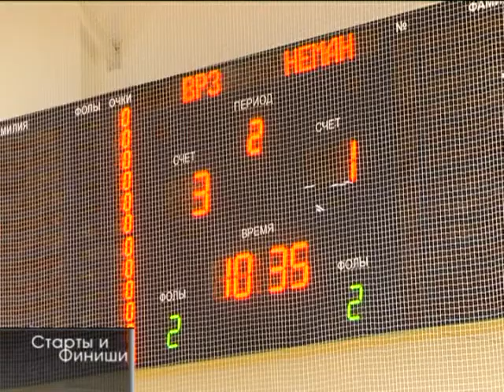10 11 2015 Старты и Финиши №44 12 36